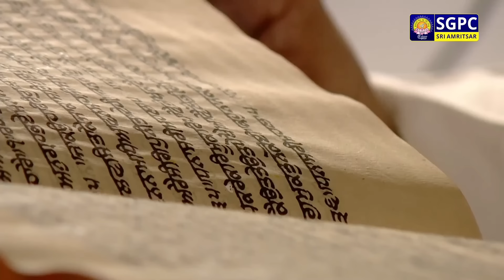Hukamnama Sachkhand Sri Harmandir Sahib Sri Darbar Sahib, Sri Amritsar | Tuesday | 21.11.2023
ਹੁਕਮਨਾਮਾ ਸੱਚਖੰਡ ਸ੍ਰੀ ਹਰਿਮੰਦਰ ਸਾਹਿਬ ਸ੍ਰੀ ਦਰਬਾਰ ਸਾਹਿਬ, ਸ੍ਰੀ ਅੰਮ੍ਰਿਤਸਰ | ੬ ਮੱਘਰ ਸੰਮਤ ੫੫੫ ਨਾਨਕਸ਼ਾਹੀ, ਮੰਗਲਵਾਰ | ੨੧ ਨਵੰਬਰ, ੨੦੨੩

Hukamnama Sachkhand Sri Harmandir Sahib Sri Darbar Sahib, Sri Amritsar | Maghar 6 Samvat 555 Nanakshahi, Tuesday, November 21, 2023

Today Hukamnama
Today's Hukamnama
Daily Hukamnama Sri Darbar Sahib Amritsar Golden Temple
Today Mukhwak
Today's Hukamnama

SGPC Channel
Live Hukamnama
Hazuri Raagi